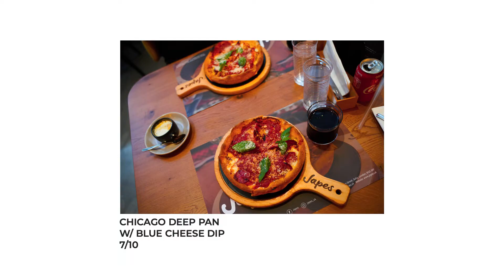BEST DEEP PAN PIZZA IN LONDON? | Food Vlog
We just hung around some friends, and ended up trying new foods and desserts around London

Hojo St. Beats - New kids gang